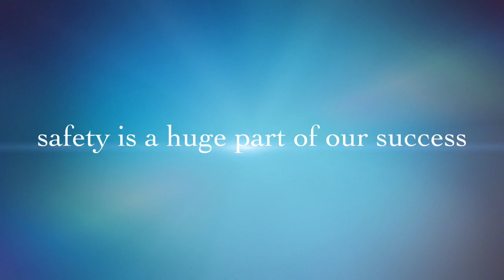Amazing Lawn Service LLC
Servicing the Sacramento, Elk Grove, Fair Oaks, Folsom and surrounding cities. Lawn mowing service, yard care, landscaping, gardener, and lawn care services.